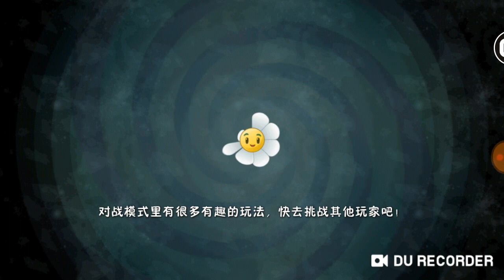Shadow peashooter Plants vs Zombies 2 China version